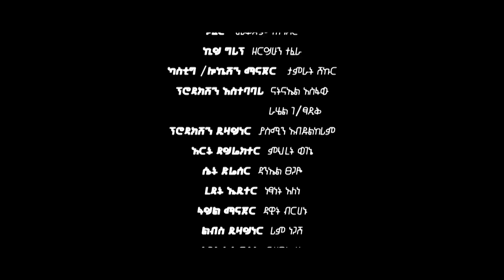በጉጉት የሚጠበቀዉ በካናል ፕላስ ሲኒማ 2 መታየት የሚጀምረዉ ሲትኮም ተከራዮቹ ክፍል - 1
አዝናኝ ሲትኮም

ጥር 6  በካናል ፕላስ ሲኒማ 2  መታየት የሚጀምረዉ ተከራዮቹ  አስቂኝ ሲቲኮም!!!

በደባልነት አንድ ቤት ተከራይተው የሚኖሩ የረጅም ግዜ ጓደኛሞች ለመጨመር የወሰኑት አራተኛ ደባል ሴት ትሆናለች፡፡ እናም የኑሮአቸው ዘይቤ መልኩን ይቀይራል፡፡

Anticipated comedy series on CANAL+ CINEMA 2!!!

Tekerayochu, a highly anticipated comedy series, will premiere on January 14 only on CANAL+ CINEMA 2!!!

Long-time friends/roommates decide to take in a 4th roommate, which turned out to be a girl. The living dynamics become interesting. Don't forget to tune in to CANAL+ CINEMA.